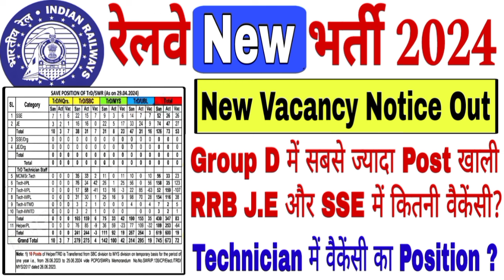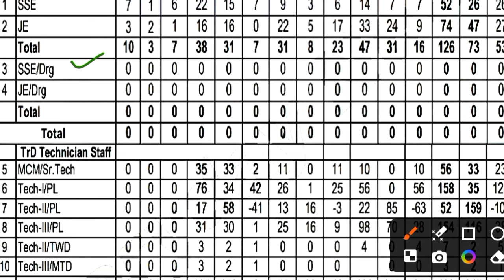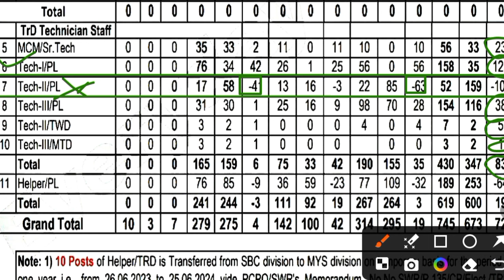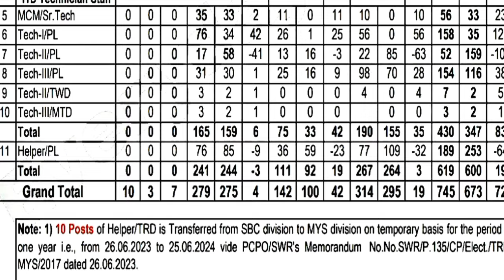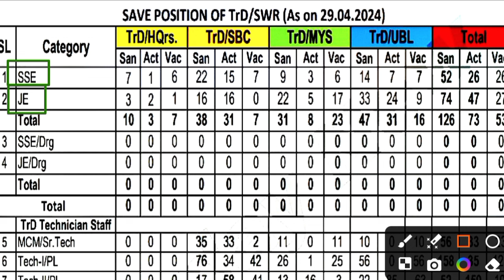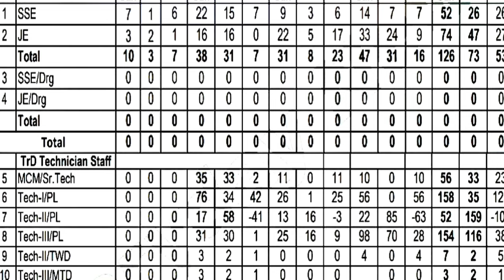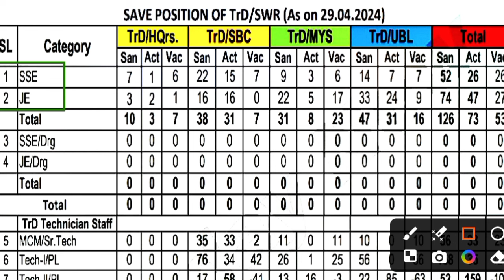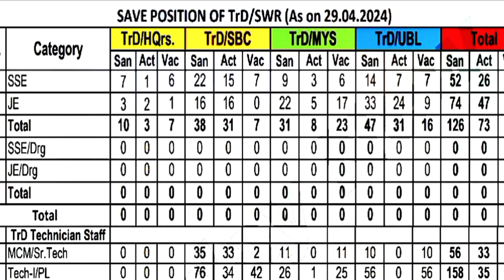🔥New Vacancy Position Notice Out || railway new vacancy 2024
Free book PDF ⤵️

RAILWAY REASONING

RAILWAY MATHS

RAILWAY GK

1. alp new vacancy 2024

2. railway group d new vacancy 2024

3. railway new vacancy 2024 update

4. rrc group d syllabus 2024

5. railway group d syllabus

6. rrb group d new vacancy 2023

7. rrc group d new update

8. rrb group d new update

9. rrb group d new vacancy 2023 tamil

10. rrc group d new update today

11. rrb group d new vacancy

12. rrb group d new vacancy 2023 telugu

13. rrb group d new vacancy 2024 hab tak aayega

14. rrb group d new

15. rrb group d new vacancy 2023

16. rrb group d new update

17. rrb group d new vacancy 2023 tamil

18. rrb group d new vacancy 2024 telugu

19. rrb group d new vacancy 2024 kab tak aayega

20. rrb group d new vacancy 2023 malayalam

21. rrb group d new vacancy 2023 syllabus

22. group d new vacancy 2024

23. group d new update

24. group d new vacancy

25. group d new joining salary

26. group d new joining

27. railway group d new vacancy 2024

28. rrb group d new vacancy 2024

29. SSC group d new update

30. hssc group d new update today

31. rrc group d new update

32. rrb group d new notification

33. rrb group d new syllabus 2024

34. railway group d syllabus

35. railway group d syllabus 2024

36. railway group d syllabus 2024 in hindi

37. railway group d syllabus 2024 in bengali

38. railway group d syllabus 2024 malayalam

39. railway group d syllabus study guru

40. railway group d syllabus 2024

41. railway group d syllabus 2024

42. railway group d syllabus in bengali

43. railway group d syllabus in telugu

44. railway group d new vacancy

45. railway group d new vacancy 2024 syllabus

46. railway group d new vacancy 2024 qualification

47. railway group d new vacancy 2024 kab aayega

48. railway group d new vacancy 2024 age limit

49. railway group d new vacancy 2024 update

50. railway group d new vacancy 2024 in bengali

51. railway group d new vacancy 2024 malayalam

52. railway group d new vacancy 2024 telugu

53. group d vacancy

54. group d vacancy 2024

55. group d vacancy 2024 west bengal

56. group d vacancy kab nikalegi

57. haryana group d vacancy 2024

58. railway group d vacancy 2024

59. rrb group d vacancy 2024

60. railway group d vacancy

61. bihar group d vacancy 2024

62. bssc group d vacancy 2024

63. bihar ssc group d vacancy 2024

64. railway new vacancy 2024 update

65. railway new vacancy 2024 RPF SI

66. railway new vacancy 2024 group D

67. railway new vacancy 2023 syllabus

68. railway new vacancy 2024

69. rpf si new vacancy 2024

70. rpf si syllabus 2024

71. rpf si cut off 2018

72. rrb group d new vacancy 2024

73. railway group d new vacancy 2024

74. rrb group d new vacancy 2024

75. SSC group d new update

76. hssc group d new update today

77. rrc group d new update

78. rrb group d new notification

79. rrb group d new syllabus 2024

80. railway group d syllabus

81. railway group d syllabus 2024

82. Railway alp new vacancy 2024

83. railway vacancy 2024

84. railway alp new vacancy 2024

85. Railway group d new vacancy 2024

86. indian railway new vacancy 2024

everyday new